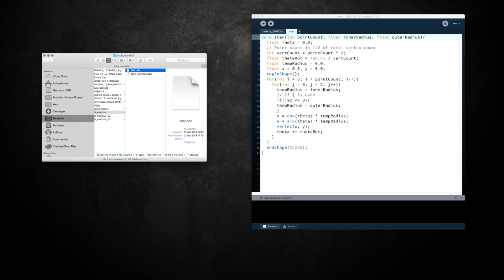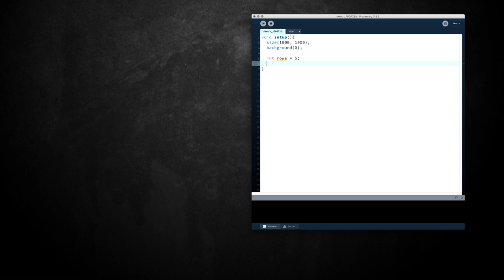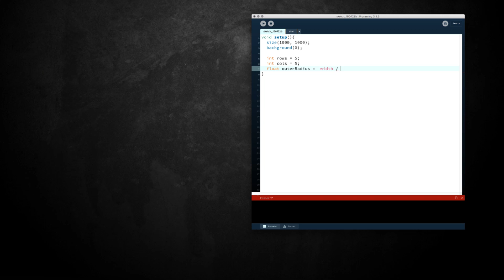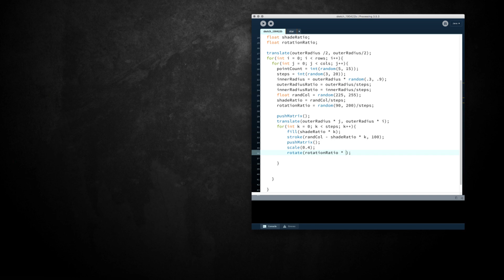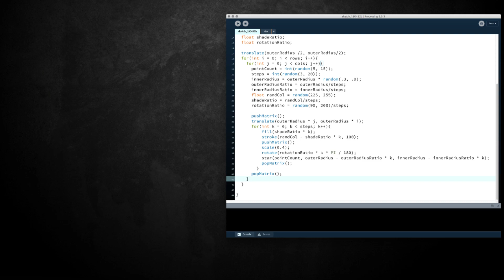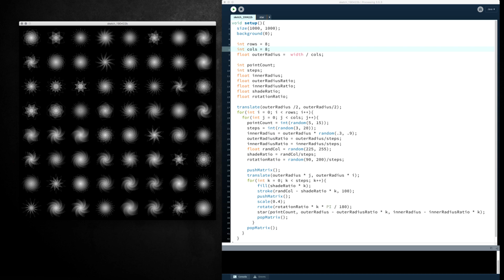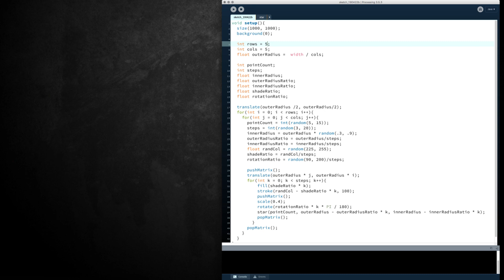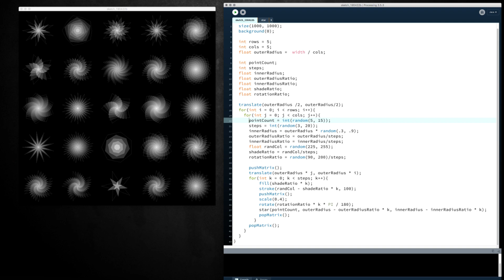PROCESSING: 8.11 Tablas de Mandalas [En español]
En este video vamos a aprender a crear una tabla mandalas con Processing, utilizando nuestra función estrella creada en el video anterior.

¡Muchas gracias!